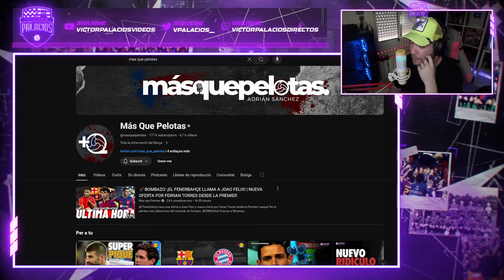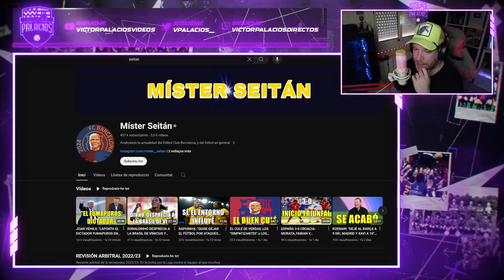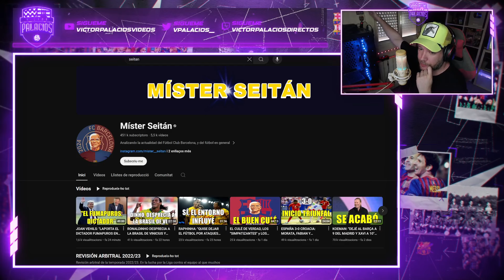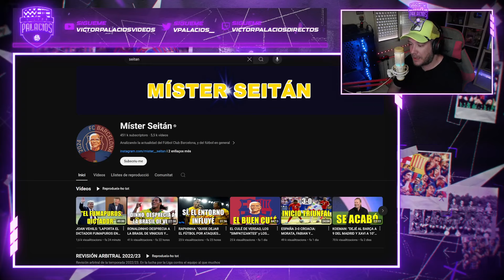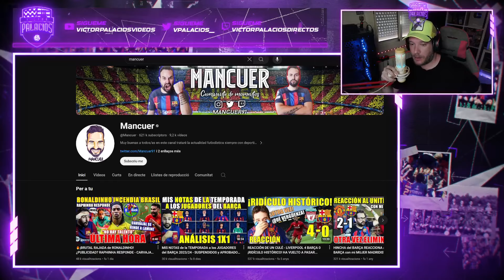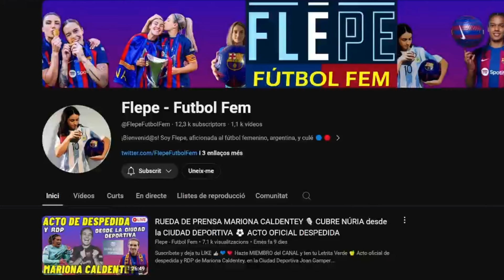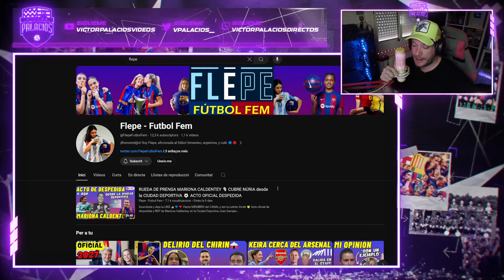🔥 MI OPINIÓN SOBRE MISTER SEITÁN, SPIDERCULE, MÁS QUE PELOTAS, MANCUER: LOS YOUTUBERS DEL BARÇA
Mi opinión sincera sobre mis compañeros, algunos con un viaje semejante al mío desde 2017.